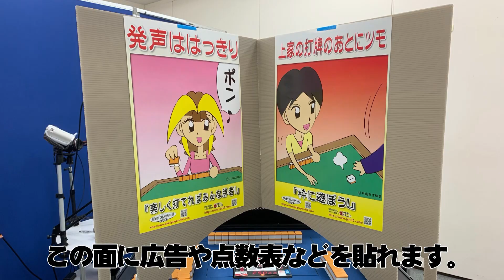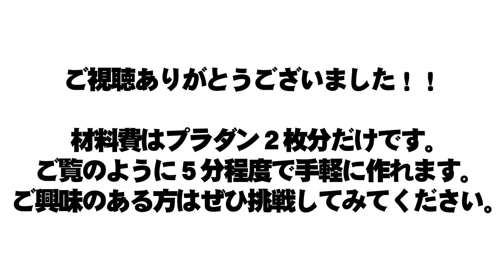【麻雀】株式会社鳳凰社長が飛沫防止パネルを作って設置する動画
コロナウィルスのために、麻雀業界も感染症対策を考えなければならなくなりました。
麻雀卓の製造販売　株式会社鳳凰　水野社長が手軽に作れる飛沫防止パネルを作成したので、動画でご紹介いたします。
材料はプラダン（プラスチックダンボール）２枚だけで作成から設置まで10分以内で作成できます。
材料費は1000円以内で作成できるお手軽なものとなっております。

簡単に取り外しが出来て、省スペースで収納可能です。
「コロナ対策をしたいけれど、設備投資を抑えたい」
「卓数が多い」というオーナーさんにお勧めです。

【出演】
株式会社鳳凰　水野社長

※本コンテンツは雀サクッTVオリジナル動画となっております。